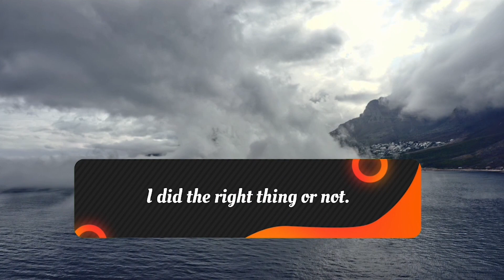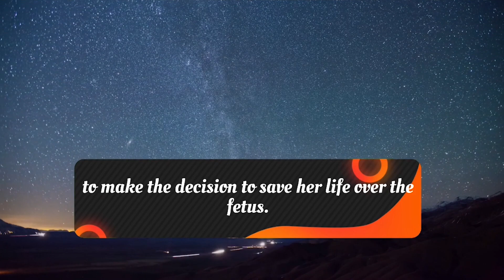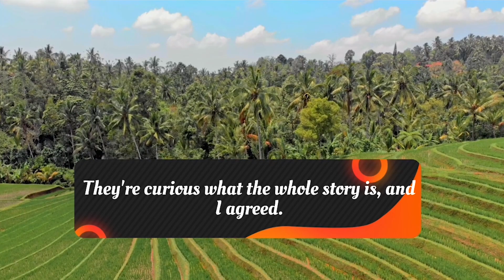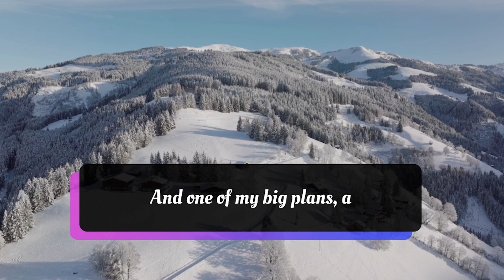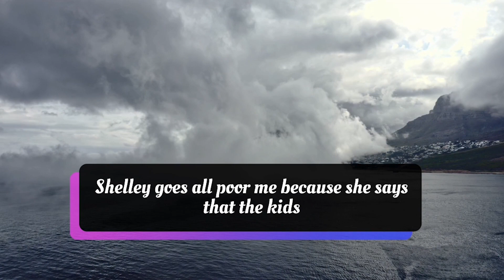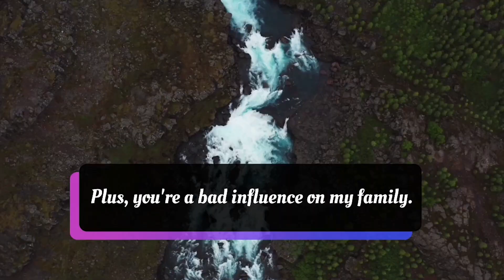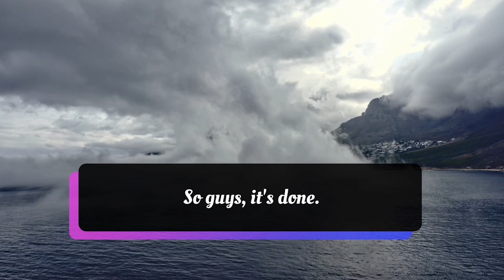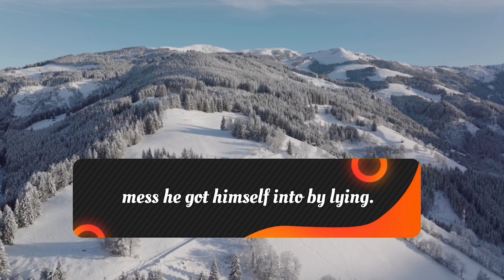Friend Who Ghosted Me After Calling Me Bad Influence On His Child, Is Now Begging Me Take His Fam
Summary :-
One of my old friends told me im not worthy of being around his family because im child free. He said im a bad influence on his children. The thing about it is the tides seem to have turned. He came back after years of no contact and is now begging me to stay at my house with his entire family of five. I let him know everything I was thinking. I told him how much I hated how we grew apart and the way he treated me. My name is Mr. Reddito and today I have a 3 part update story so let's get right into it!

►  Comment Down What You Wanna See Next?

▶ Chapters -

▶ Credits-